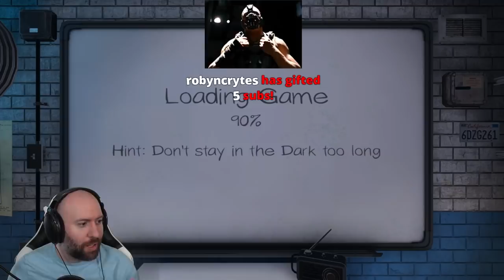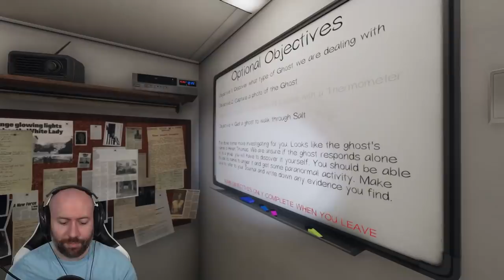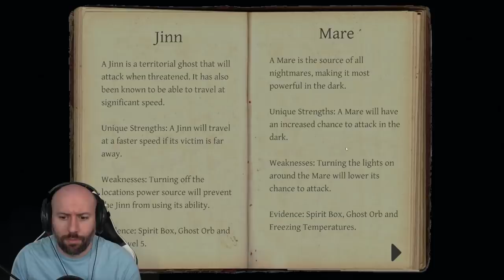DID IT TO MYSELF | Phasmophobia